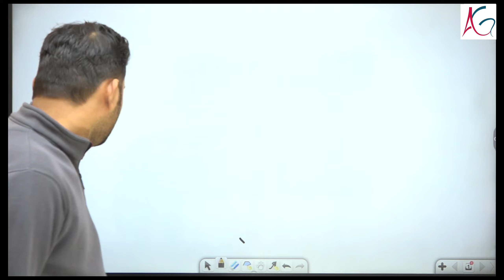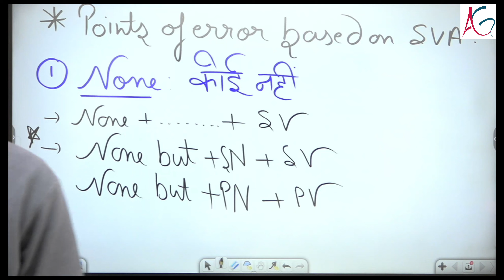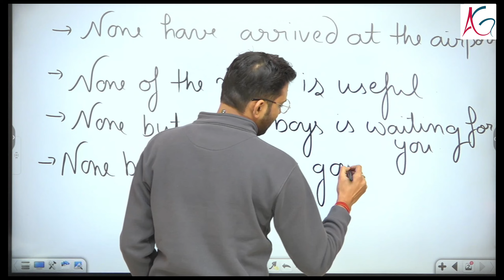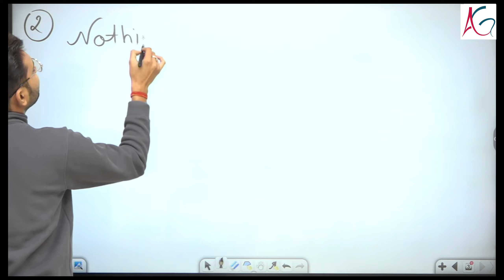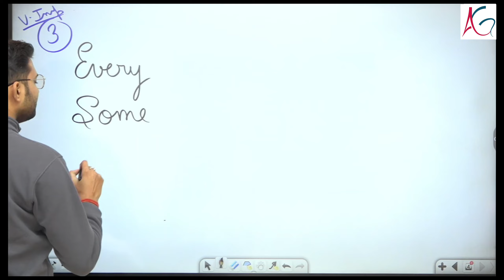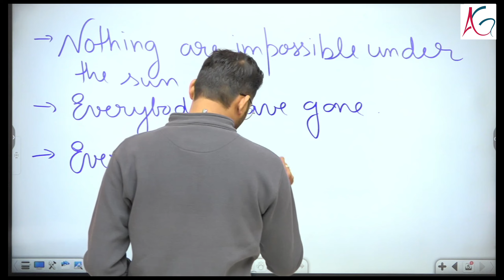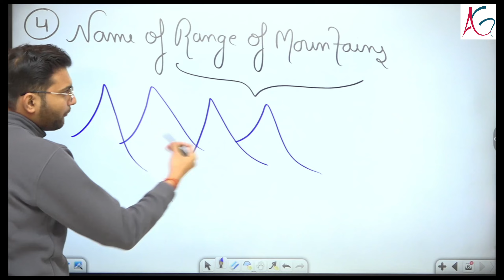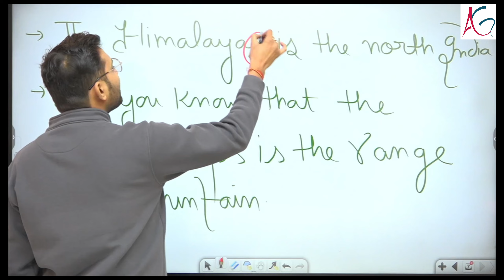3 Points of Error Tricks|Complete English Grammar|Er. Anshul Garg